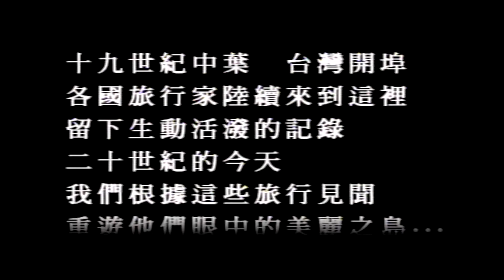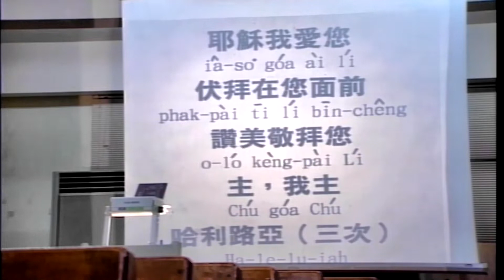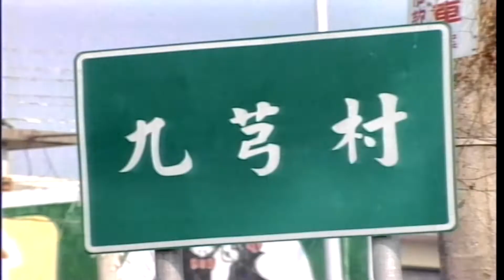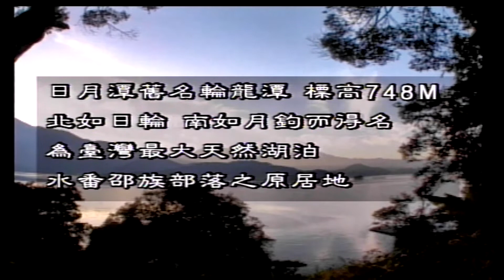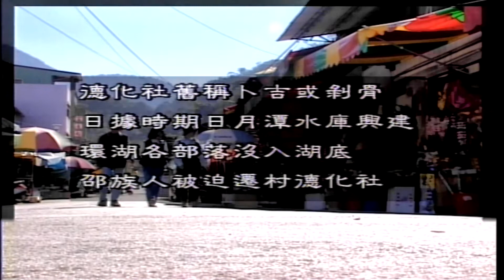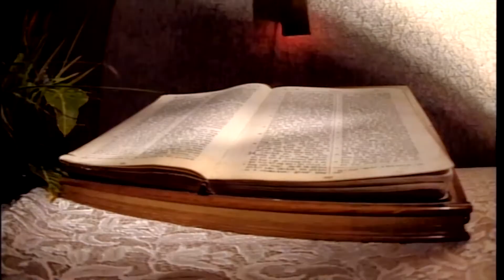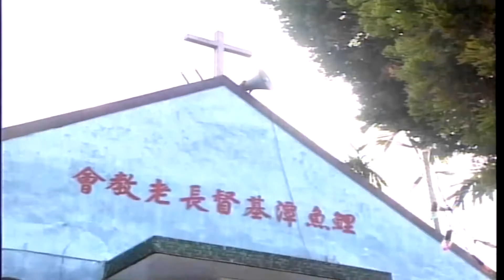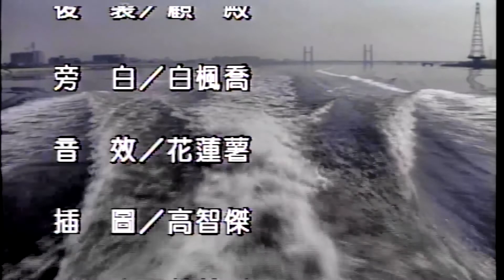福爾摩沙~11~南北之旅甲